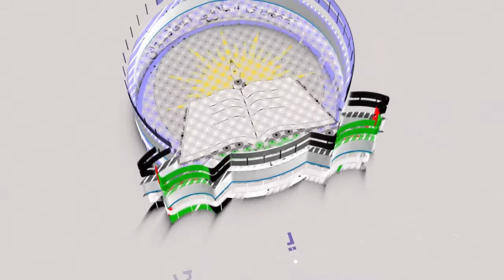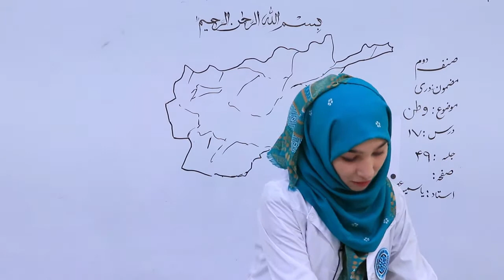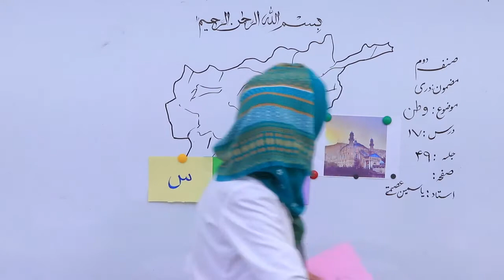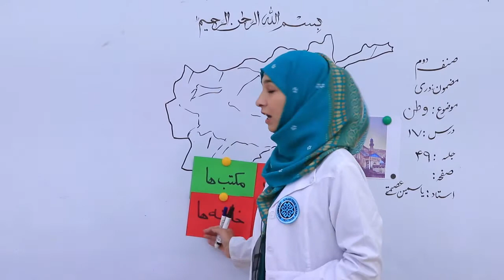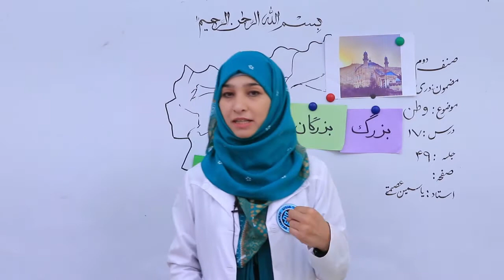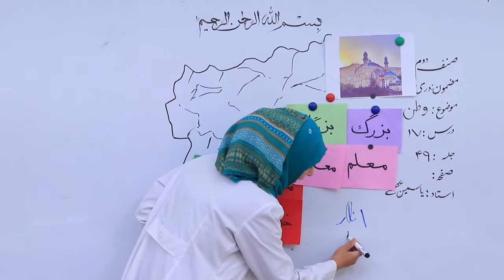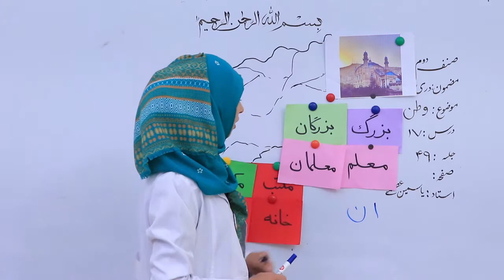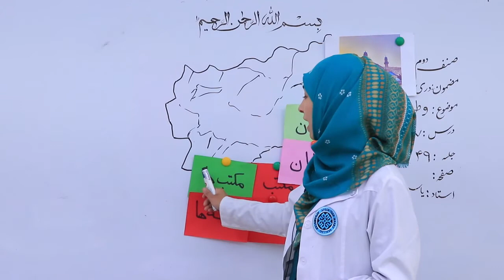صنف دوم مضمون دری درس 17 موضوع وطن جلسه 49